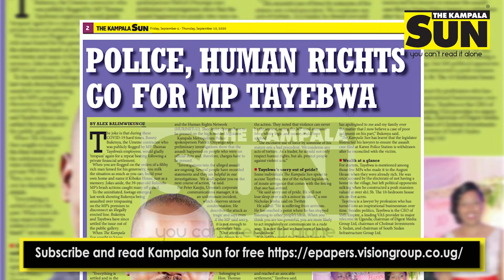The Kampala Sun is out 04 September 2020